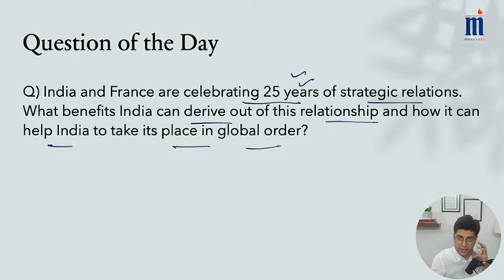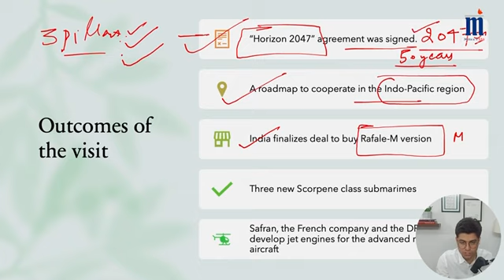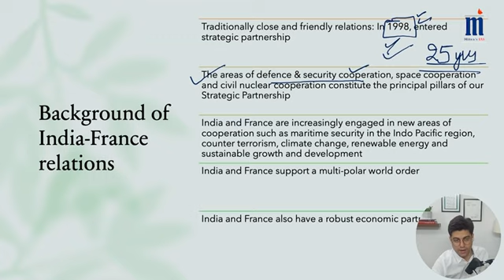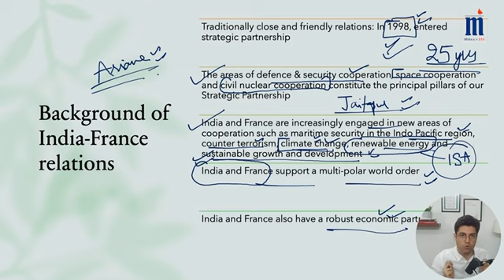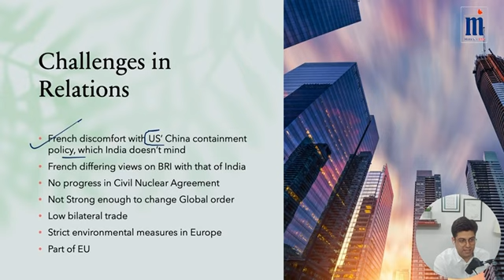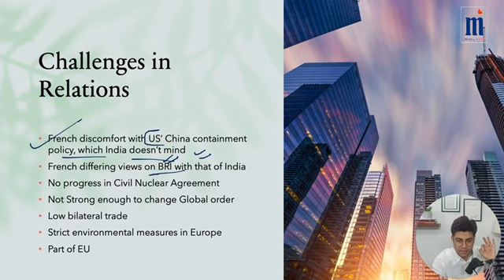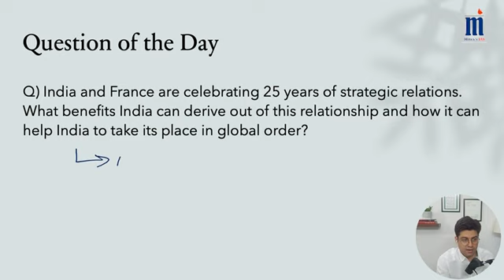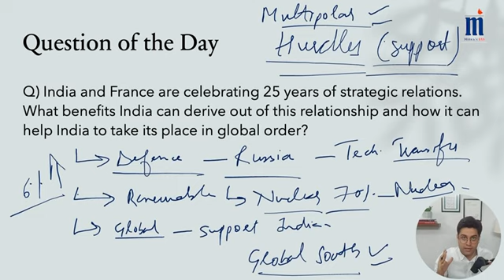Is France India's new 'Russia'?| Know Everything about India-France Relations| IR|GS-2|UPSC CSE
This video will help you to understand the current dynamics of India-France bilateral relations in the General Studies Paper-2.